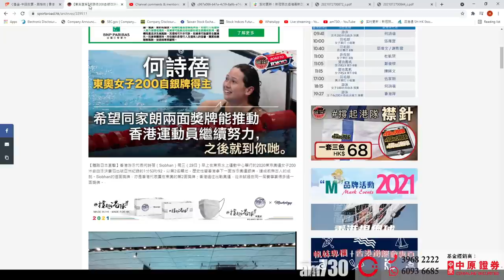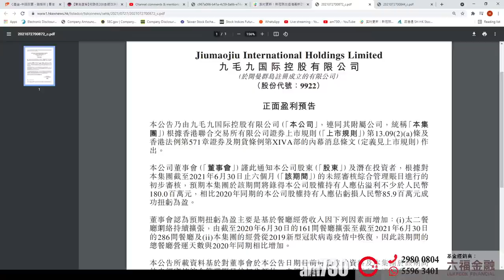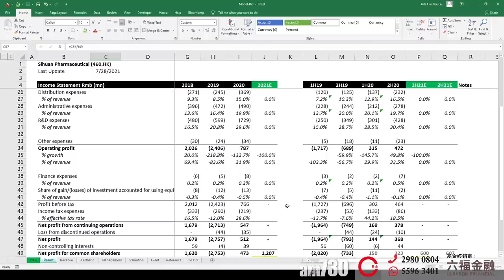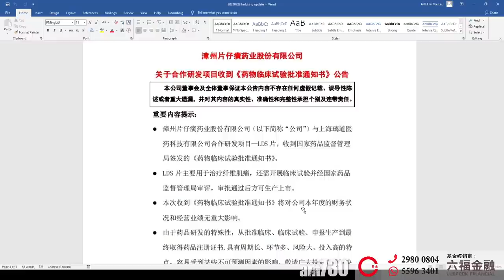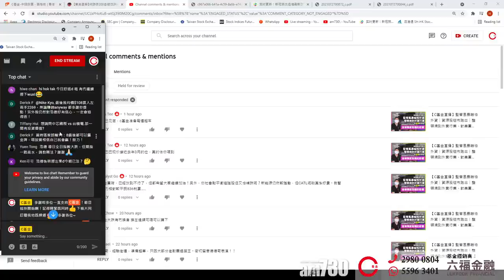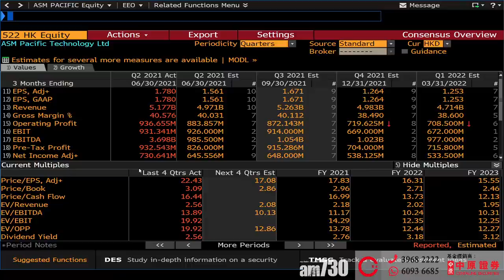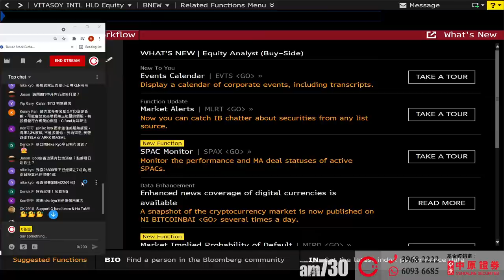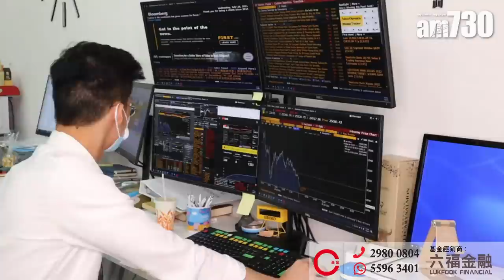【C基金直播】政策陰霾下點部署︱九毛九(9922)盈喜預告︱四環醫藥(460)發盈喜沖喜︱心通醫療(2160)利好消息︱中教控股(839)收購學院分析(字幕)(CFundLive 20210728)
00:00 大市分析︱政策陰霾下點部署
06:10 九毛九(9922)盈喜預告
10:19 四環醫藥(460)發盈喜沖喜
14:30 心通醫療(2160)利好消息(字幕)
17:20 中教控股(839)收購學院分析(字幕)
23:36 解答觀眾提問

👏🏻3個步驟「化Like為Coin」送給你喜歡的創作人👍🏻
1️⃣ 安裝瀏覽器外掛 2️⃣ 註冊Liker ID 3️⃣為你喜愛的影片免費拍手讓創作人賺取LikeCoin
詳細步驟請看最底的介紹：

1. 此影音未經香港證券及期貨事務監察委員會(「證監會」)審核。
2. 本影音所提供的內容只代表受訪嘉賓的個人意見，並不構成招攬或要約，或推薦購買或出售任何投資產品。

3步送LikeCoin給你喜歡的作者：
1️⃣ 安裝瀏覽器外掛: